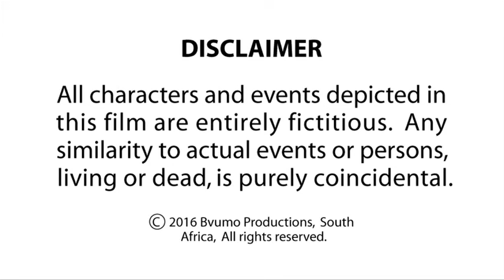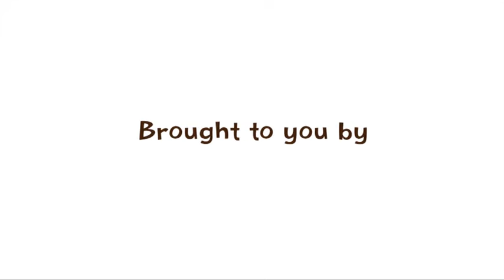TSHOVHILINGANA 10 - Episode 13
Episode 13, this is it folks, the finale. Its curtains down to Tshovhilingana 10.